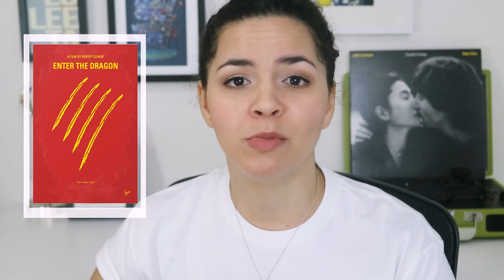Movie Genre Tag | CineClub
I was tagged by two lovely ladies to talk about my favorite movies from each movie genre. Don't forget to check out Nicole and Rhianna's tag videos!

GENRES:
Action/Adventure, Animation/Family, Comedy, Drama, Fantasy, Musical, Romance, Mystery/Crime, Science Fiction, Thriller, Teen/High School, Chick Flick, Superhero, Martial Arts, Horror, Historical/War and Foreign.

✉ SAY HELLO!

←MORE STUFF→
Written and Edited:    Maria Garcia